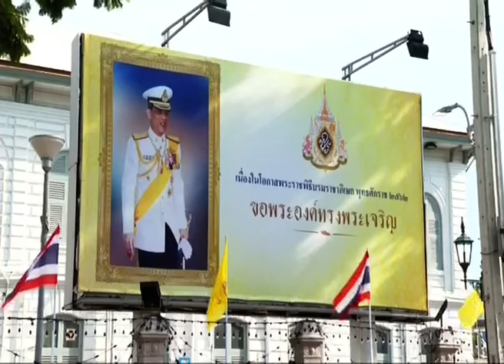◆★ 5MAY19 📎1 ข่าวต่างประเทศ ❝2019❞ 🌎 Abroad News 🌍 国外消息 🌏♟♟♟♟♜♞♝♛♚♝♞♜♟♟♟♟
📹 👨‍ ❝ศาสตร์พระราชา สู่การพัฒนาอย่างยั่งยืน❞

Thanks 👏👨‍ คุณ พลวัชร ภู่พิพัฒน์ 🏆TNN 📺 16🌷👍谢谢